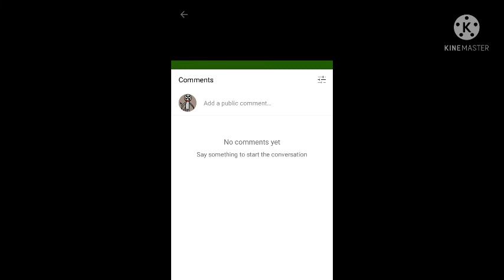My Response to Greensuit98